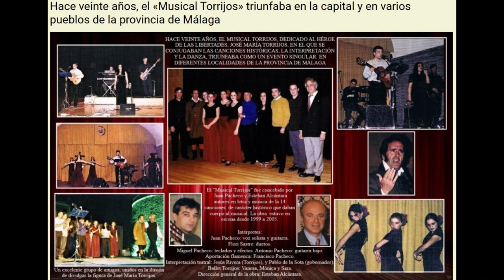Encuentro en Alhaurín de la Torre, Musical: Juan Pacheco canta a José María Torrijos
Una idea de Esteban Alcántara y Juan Pacheco

Un poco de la historia del pueblo, que no se debe de olvidar…
Torrijos y sus compañeros, se dirigieron a mediodía del 3 de diciembre de 1831, hacia Alhaurín de la Torre. La milicia absolutista salió del pueblo para impedirles la entrada, realizando varias descargas de fusilería a distancia, para disuadirles de su intento. Esta escaramuza, tuvo lugar a la altura del Arroyo del Pinar.
Canción: Encuentro en Alhaurín de la Torre,
Musical: Juan Pacheco Canta a José María de Torrijos
Letra y responsable escena: Esteban Alcántara
Música arreglos grabación e instrumentos: Juan Pacheco
Coros: Flori Sastre
Vienen ya... por Arroyo del Pinar dicen que...fuera de la ley están.
Hombres que, amando la libertad con Torrijos vienen desde Gibraltar.
Y en el pueblo, la milicia sale ya, abriendo fuego, contra el grupo liberal.
Ay mi Alhaurín, de la Torre y de la paz, a Torrijos, no lo dejaste pasar.
Ay mi Alhaurín, de la Torre y de la paz, a Torrijos, no le dejaste pasar.